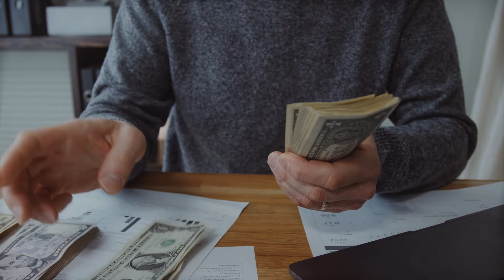O QUE TODO HOMEM DEVERIA FAZER PARA ALCANÇAR O SUCESSO ANTES DOS 30 ANOS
Se você ainda não faz parte dos conteúdos exclusivos dos meus conteúdos, você precisa se inscrever o quanto antes!

Aqui, você vai ter acesso aos melhores conteúdos sobre Desenvolvimento Pessoal que você já viu!

E mais, seus comentários são meu oxigênio, então por favor, não deixe de tirar suas dúvidas, pedir alguma explicação, tema de vídeo ou apenas dizer ‘Man.Up or Go Home!’

SOBRE A MAN UP

Nós da MAN UP temos como missão levar homens que vivem em uma vida de escassez e pouca abundância de mulheres, a um patamar de liberdade e abundância em seus relacionamentos. Repassando também valores que são indispensáveis em todas as áreas da vida.

O Que Fazemos Exatamente

Nós ajudamos homens a mudarem de vida através de treinamentos presenciais, aulas gravadas, aulas ao vivo, mentorias particulares, cursos online e outros formatos. Ensinamos desde a mentalidade correta até como se aproximar corretamente.